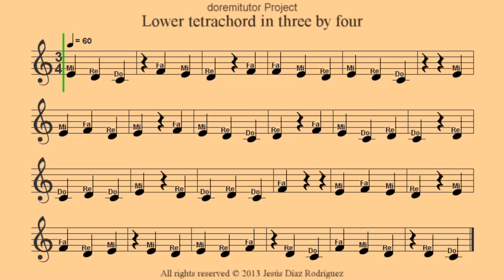Obsolete material | Click on cards from top right corner or links in description